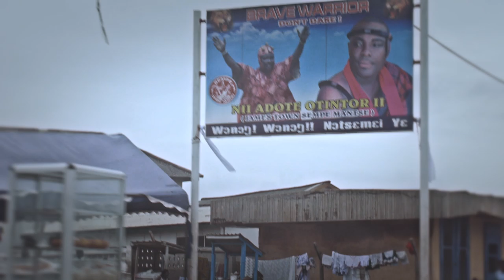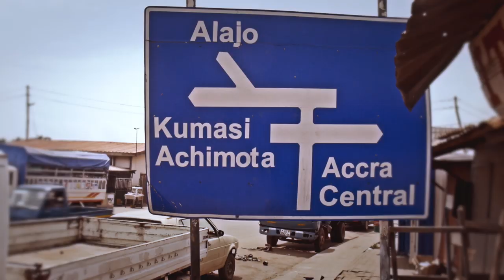King Of Accra - Di Vybez (RISE UP RIDDIM) OFFICIAL RAW VIDEO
Audio Visual for KOA's reggae song Di Vybez directed shot and edited by Mordecai Smith of The Nation of Alkebulan